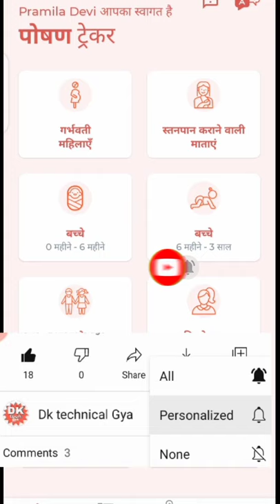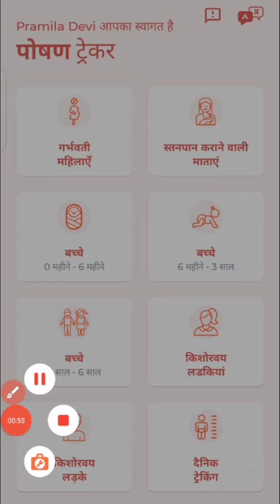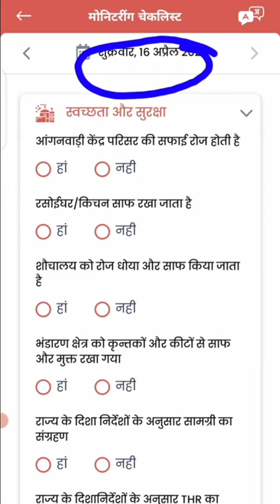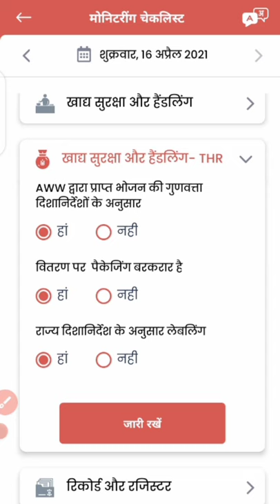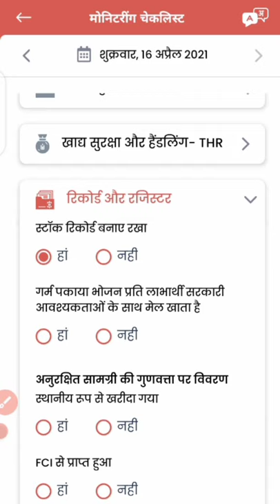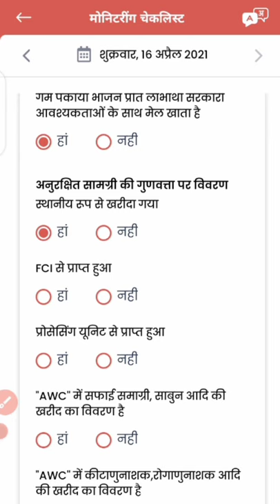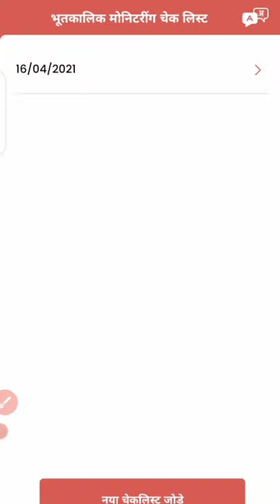पोषण ट्रैकर एप में AWC status कैसे भरेंगे|how to add awc status in Poshan Tracker App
नमस्कार आज हम इस वीडियो में पोषण ट्रैकर एप के awc स्टेटस के बारे में पूरी जानकारी बताया एवं समझाया है to abhi tak mere channel per aap pahli bar visit kiya hai To channel ko subscribe Kare like Karen aur Jyada Se Jyada share Karen